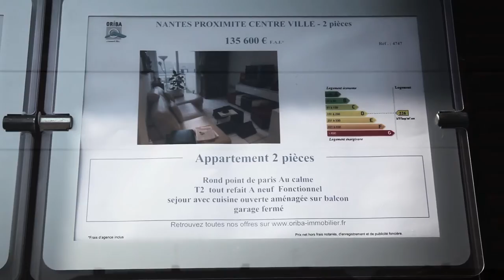SideWays #2 - Toit à Moi - Un concept innovant pour réinsérer les sans-abris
Envie d'en savoir plus sur l'association Toit à moi, son histoire et son mode de fonctionnement, c'est par

► Toutes nos réalisations sont sous licence CREATIVE COMMMONS, librement diffusables. Vous souhaitez projeter les épisodes : cinémas, associations ou autres publiques, c'est fait pour ça !